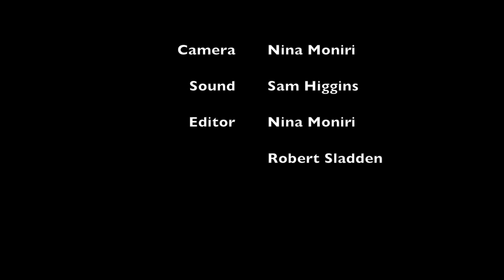Take a Bite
"It's All Gettin A Bit Weird" Episode 2 - Take a Bite

Starring:
Shirley - Emma Stannard
Barry - Robert Sladden
Narrator - Emma Stannard

Camera - Nina Moniri
Sound - Sam Higgins
Editor - Nina Moniri and Robert Sladden

Written By Zoe Cooper
Produced By offBeat Films

Special thanks to Behind the Bikeshed theatre company